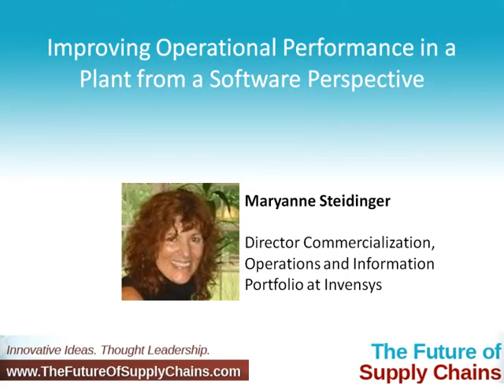Improving Operational Performance in a Plant from a Software Perspective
Hello, my name is Maryanne Steidinger, I'm with Invensys, and I'm gonna be discussing today improving operational performance in a plant from a software perspective. My background is: I've been in industrial automation for over 25 years, and I've been working for Invensys for about five years.